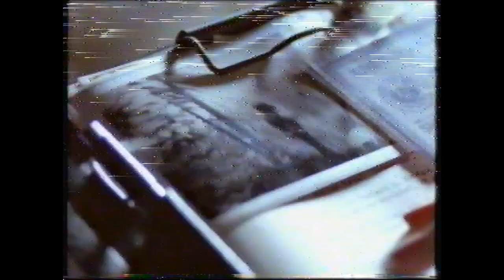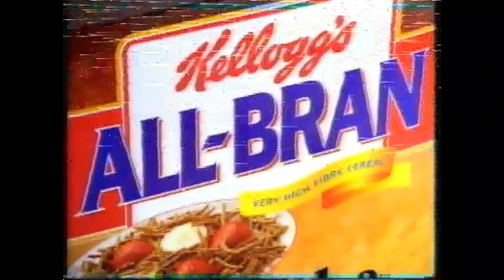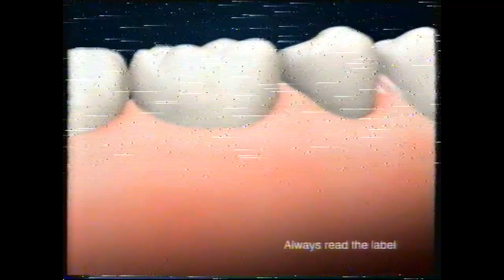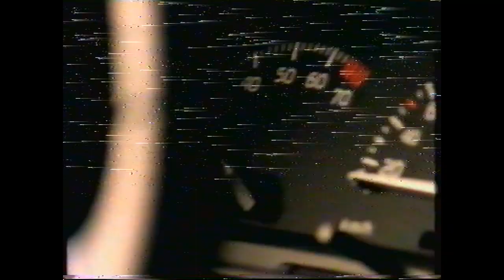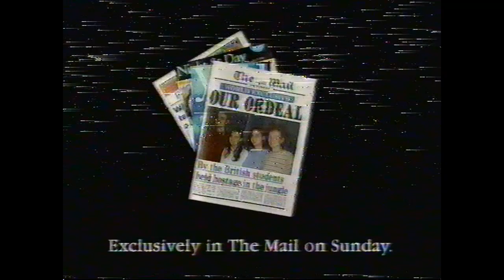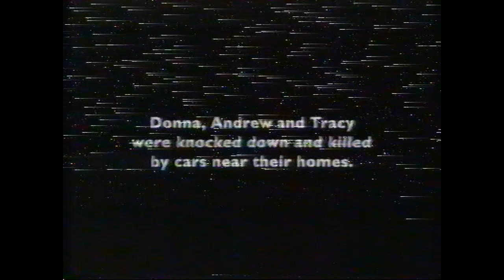LWT Adverts and Continuity - 24th May 1996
Ad Break 1: Miracle-Gro, Rover, Courts, Vodafone, Kellogg's All Bran
The Knock promo
ITV promo
News at Ten - Next slide
Ad Break 2: Volkswagen, Sensodyne F, Impulse
Littlejohn Live & Uncut promo
LWT ident
Ad Break 3: Flymo, PPP Healthcare, Renault Laguna, Safeway, B&Q, Cellnet, Mail on Sunday
Get Up & Give on GMTV promo
LWT Weather with Sian Lloyd
Littlejohn Live & Uncut - Next slide
Ad Break 4: Comet, Kill Your Speed PIF, Allied Carpets, Vodafone, Rover
The Clive James Show promo
The Lads - Next slide
LWT ident